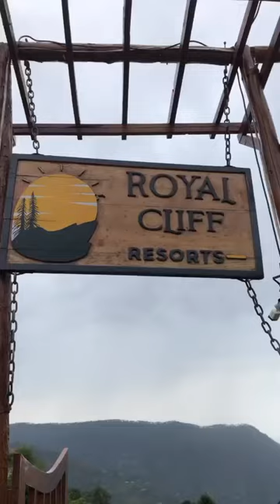Royal Cliff Resort Pangot Nainital